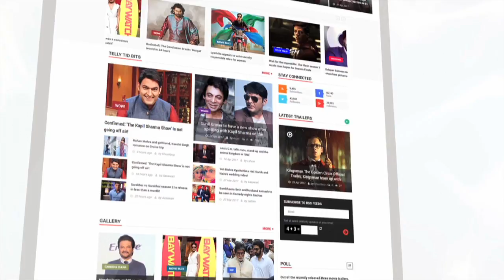91 Yr Old ‘Six Million Dollar Man’ Star Richard Anderson Passes Away | Lehren News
Richard Anderson, an actor known for playing authority roles in television and movies for the longest time, passed away on 1 Sept 2017 at his Beverly Hills home in Calif.